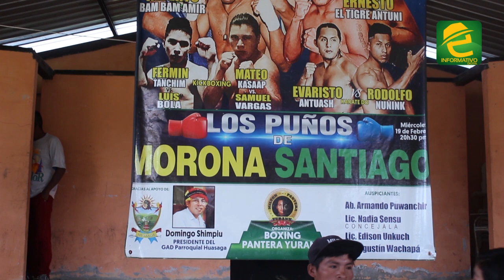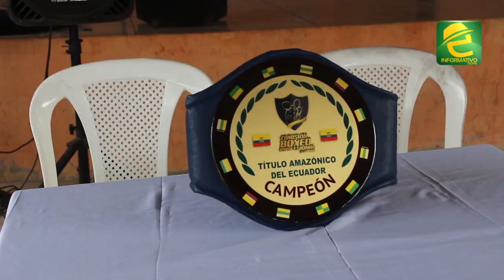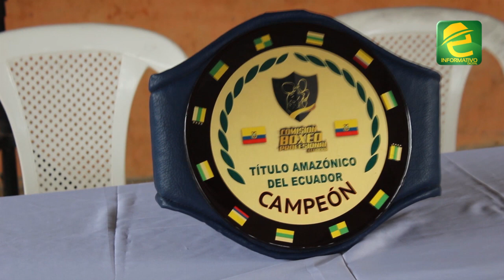Milton "La Pantera" Yurank, boxeador shuar que buscará el título sudamericano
INTERESANTE: Milton "La Pantera" Yurank, humilde y destacado boxeador profesional que busca cumplir un sueño sudamericano. El 30 de enero tendrá una pelea estelar.

Exprésate Morona Santiago arribó hasta su domicilio ubicado a pocos minutos de la ciudad de Macas, en una humilde comunidad.

Durante la pandemia el patio de su casa ha sido su gimnasio, y la carretera su pista para la preparación física. El sábado 30 de enero del 2021 en la sede de la FICSH, "La Pantera" se enfrentará al colombiano de Luis De La Rosa.